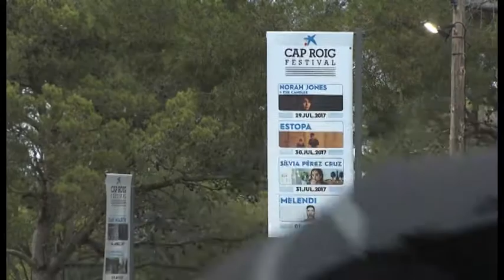Woody Allen y su banda entusiasman al público de Cap Roig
Palafrugell (Girona), 9 jul (EFE).-  Con prácticamente el aforo completo, el cineasta Woody Allen, acompañado de la New Orleans Jazz Band, ha entusiasmado a los más de 1.800 asistentes al concierto que ha ofrecido este sábado en el festival de Cap Roig, impulsado por la Fundación Bancaria La Caixa.